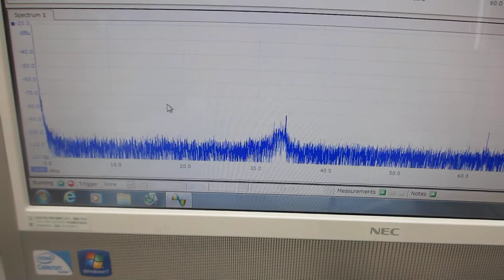メガヘルツの超音波発振制御と表面弾性波（超音波システムの開発技術）